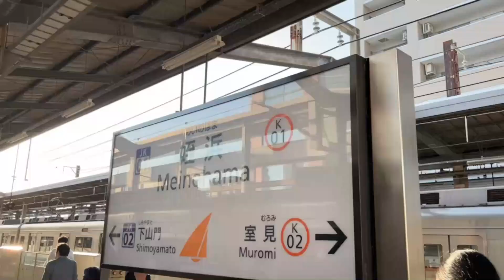【福岡 グルメ】ディナーでおすすめ！旨くてお洒落&コスパいい３５００円コース！福岡グルメ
最近乗っ取られて新しくなりました

【Kitchen&Bar Qualia イタリアン創作料理&バー クオリア】